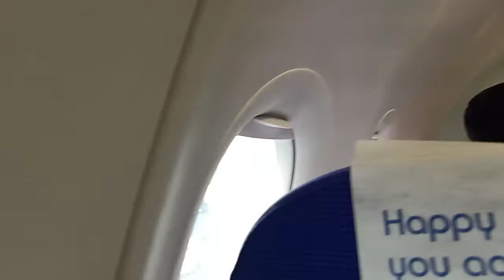Traveling Dibrughar to Kolkata